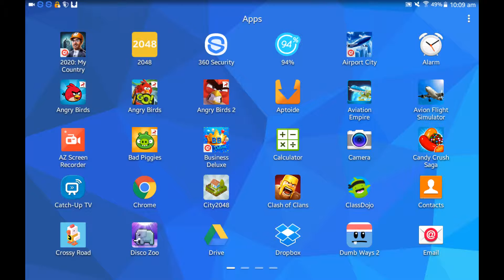HOW TO USE THE NOTIFICATION PANEL